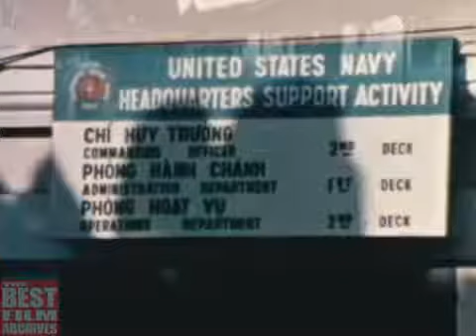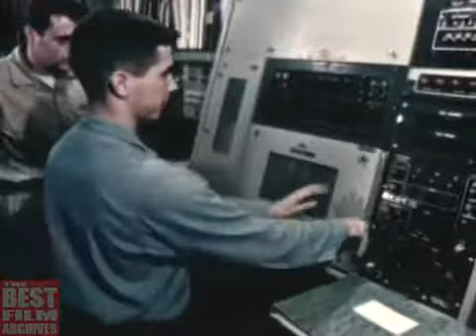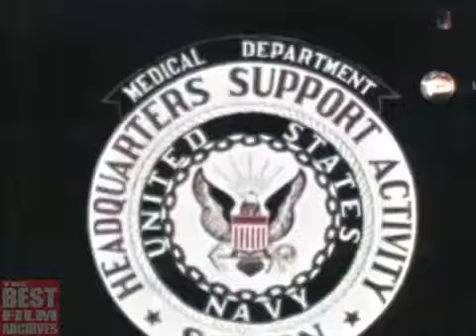US Navy in Vietnam | US Navy Documentary in Color | 1967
HISTORY OF THE DEVELOPMENT OF NUCLEAR POWER AS IT HAS BEEN APPLIED TO UNITED STATES NAVY SUBMARINE AND SURFACE SHIPS.

navy video.

The labyrinthine Delta was a hot zone in the war against well organized Viet Cong insurgents, immortalized by the film Apocalypse Now. This beautifully .